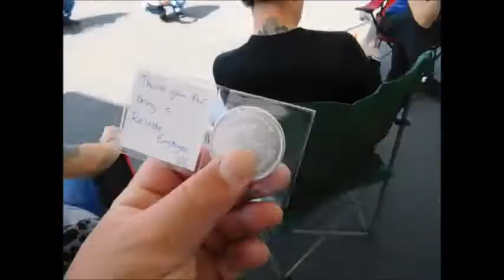Eagles Market and Grants Pass Company Barbecue Septepmber 7, 2019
On September 7, 2019 Luke Ozcelik, the owner of Eagles Market in Eagle Point, Oregon and the ampm in Grants Pass, Oregon hosted a company barbecue for all of his employees. He wanted to "give back" to everyone who has worked tirelessly and relentlessly for him over this past summer, which turned out to be one of the most profitable summer seasons ever.

The barbecue was held at the Grants Pass ampm. His nephew Al, who aspires to make a name for himself as a master chef in the restaurant business prepared a Turkish Doner Kebap, to the astonishment of everyone there.

40 pounds of meat which included layers of seasoned ground beef patties and marinated steak fillets was carefully stacked onto a vertical rotisserie and slow roasted for a few hours. During the cooking process the meat fuses together and the entire  vertical "cone" of meat is constantly basted in its own juices. A special carving knife that is about 21.6" long and is razor sharp is used to thinly shave the meat as it cooks.

Over time, the meat becomes tender and flavorful and you won't find juicier beef anywhere else because gravity forces the fat juices to constantly flow downwards.The sandwiches (and wraps) Al made with the help of a few assistants including his Aunt Ayse  contained a variety of healthy vegetables including tomato, lettuce, fresh cucumber, and two types of sauces including tzatziki and chipotle.

Since the early 1970's, the sandwich or wrap form has become popular around the world as a fast food dish sold by kebab shops, and is often called simply a "kebab".
The barbecue was quite the family affair, too! There were activities for children to enjoy including a bag toss game and a pinata. Additionally employees were given the chance to win prizes too including 1 ounce silver coins, gift cards, and even a 47" flat-screen TV!
There was a jar filled with Starburst candies and the idea was to guess how many pieces of candy were in the jar. Whoever makes the best guess wins the television.
It turns out Eagles Market manager Jaymie Burkett made the best guess, and thus, won the contest.

By all accounts the barbecue was a great success! I personally ate three doner kebaps, and I only stopped because I was so full I thought I was going to explode. It is Luke's hope that there will be more company barbecues in the future and that they will take place in any one of Southern Oregon's beautiful parks.